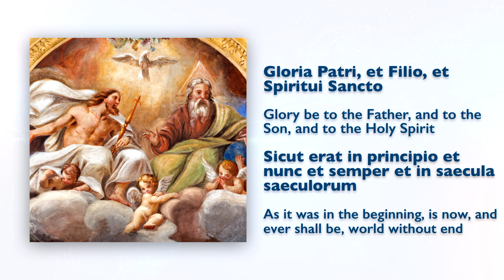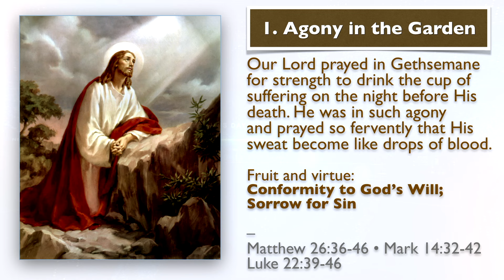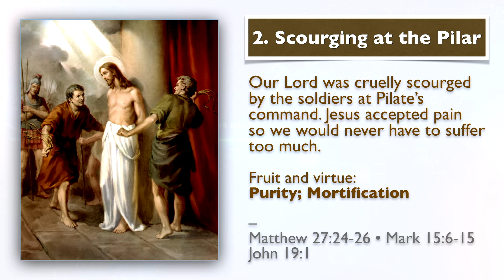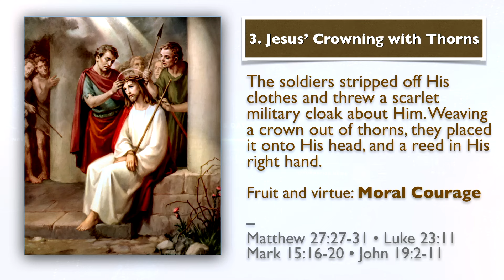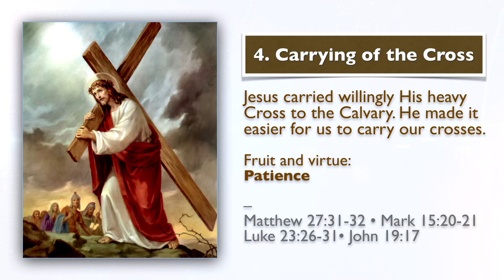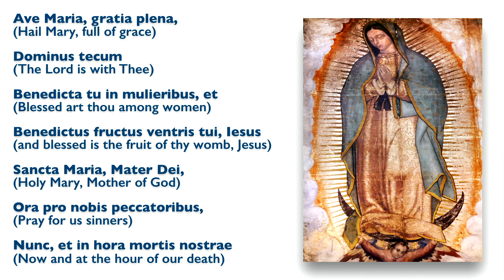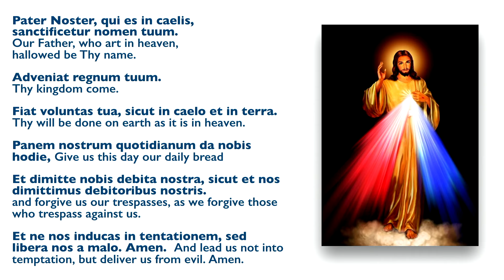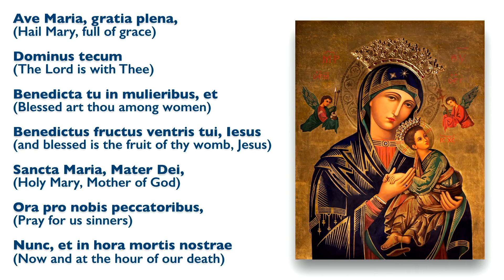June 14, 2024, Holy Rosary (Sorrowful Mysteries) | Today at 7:30 pm ET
As we read today (Mt 5:27-32), Jesus said to his disciples:

"Whoever divorces his wife (unless the marriage is unlawful)
causes her to commit adultery,
and whoever marries a divorced woman
commits adultery."

The Lord prohibited divorce. Christ Jesus didn't relativize teaching on divorce as our society would expect.

His teaching was clear:

"What God has joined together, no human being must separate."

The husband and wife — male and female — become one flesh. They are brought together not just by their mutual attraction but by God.

Their union is part of God’s purposes and it cannot be undone.

Ave Maria!